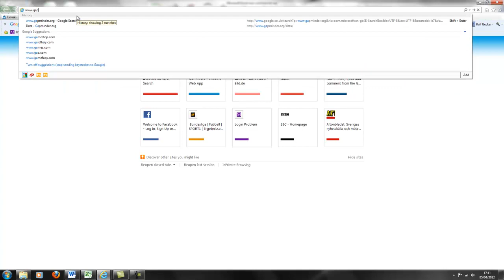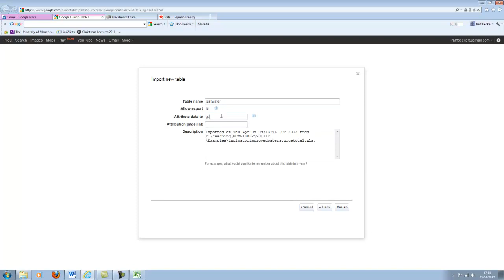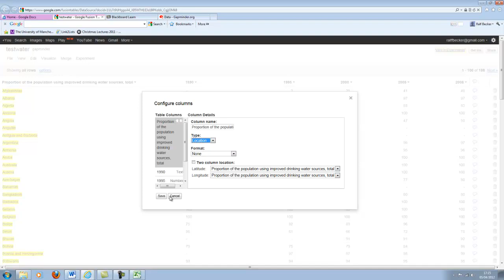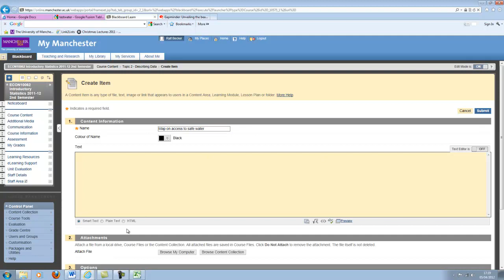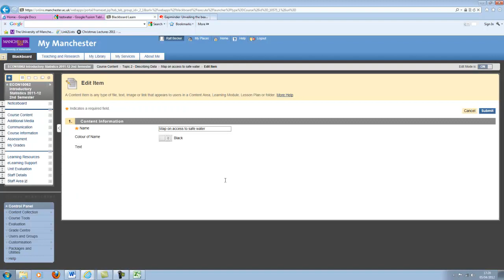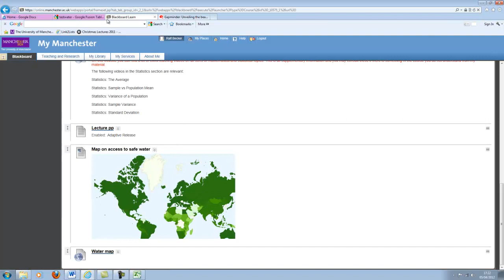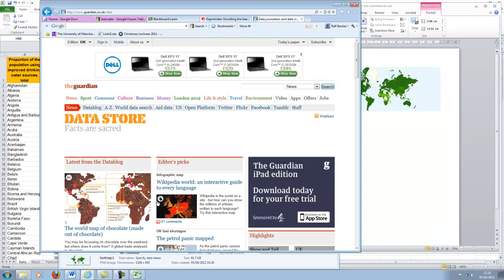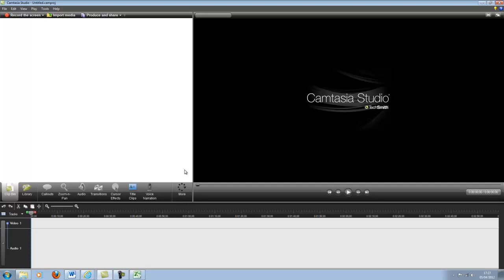Create Maps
Using Google Tables to create maps